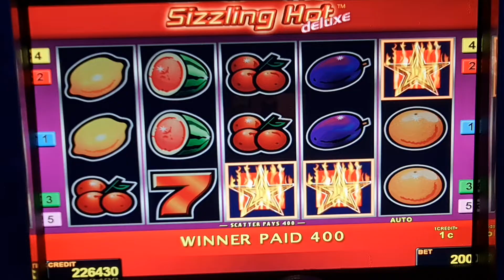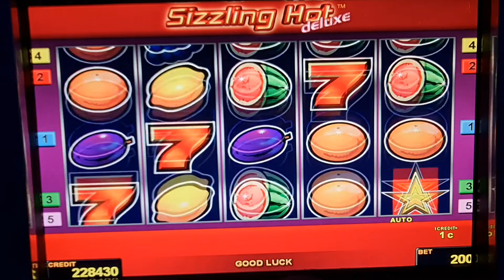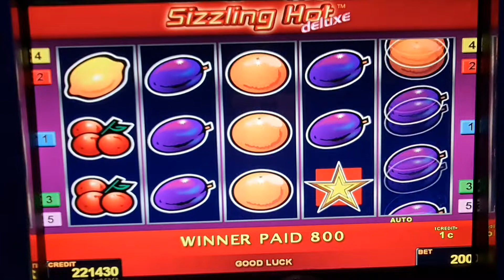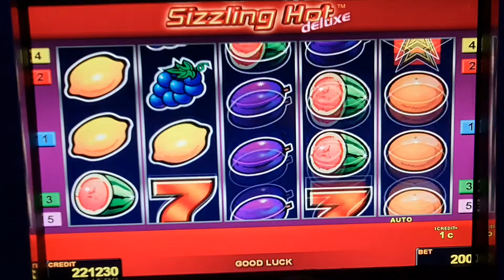sizzling hot! #2 Euro Bet ! slot machine! Freispiele!novoline